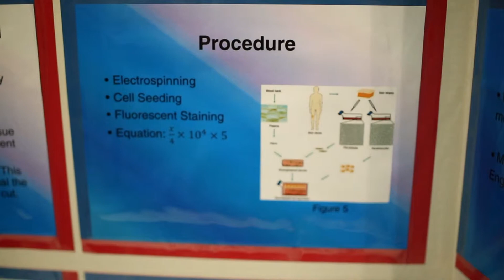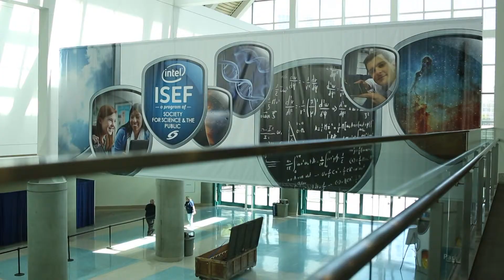Rokinon 35mm Cine Lens T1.5 & Rokinon 85mm Cine Lens T1.5 video sample on a 5D Mark iii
Shot a Tech Report with Rich Demuro segment with a DSLR